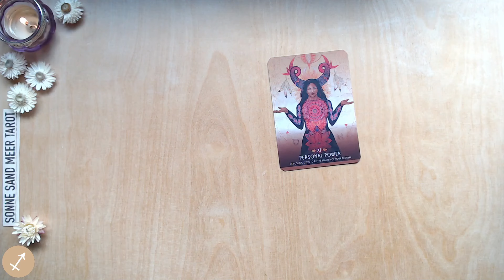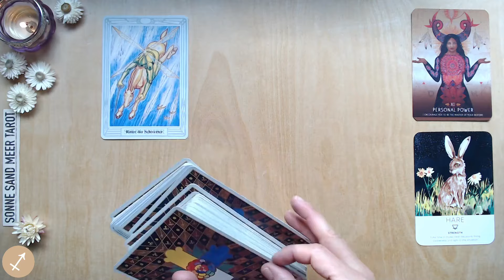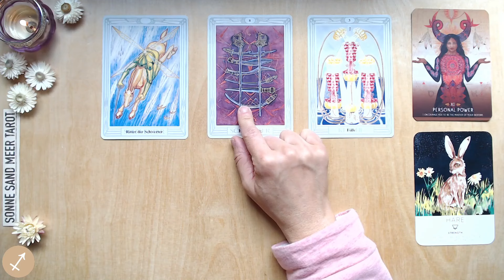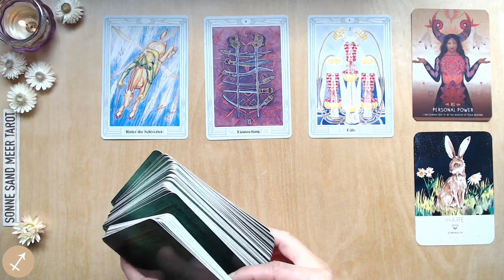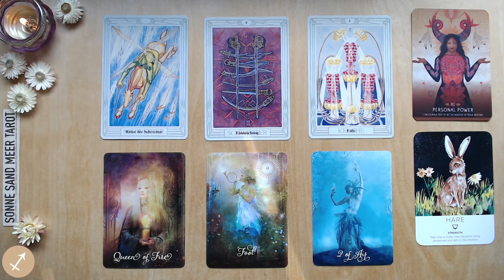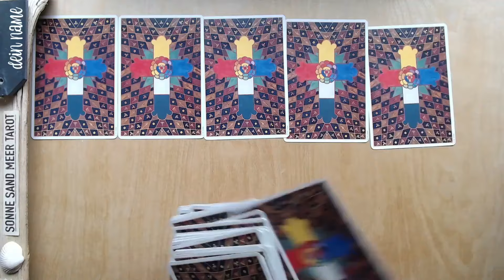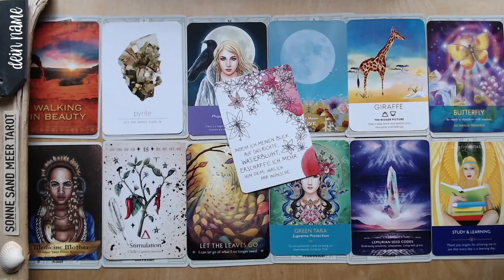SCHÜTZE ♐️ "SEI DER MEISTER DEINES SCHICKSALS!" - 01. - 15. NOVEMBER 2024 - TAROT KARTENLEGUNG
Die TAROT KARTENLEGUNG für die erste Monatshälfte vom 01. - 15. NOVEMBER 2024 für das Sternzeichen SCHÜTZE.

Diese Tarot Kartenlegung für den SCHÜTZE ist für ca. 2 Wochen gültig. Manchmal reichen die Energien, die in meinen Wochenlegungen visualisiert werden, aber auch über den Zeitraum von zwei Wochen hinaus - und manchmal bauen die Kartenlegungen auch über einen längeren Zeitraum aufeinander auf. Wenn du also mit einer  Tarot - Wochenlegung in Resonanz gehst, empfehle ich dir auch in die vorangehenden Tarotvideos für dein Sternzeichen reinzuschauen, da diese wahrscheinlich ergänzende Botschaften enthalten. Des weiteren kannst du dir die Tarot - Kartenlegungen für dein Mondzeichen oder den Aszendenten anschauen.